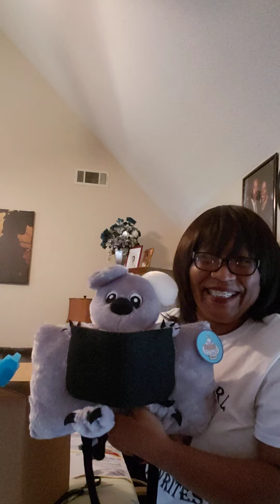Budsie Unboxing of Kobe the Koala Bear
Budsies built my first ever prototype of Kobe the Story time Plush Tale Koala Bear! Eventually he will be able to house a recorder for parents or caregivers to read to their children, sing songs or record a special message.

Thank you Budsies, for giving me my start! I hope a manufacture will see this and be able to add the electronic piece to it and make him complete!!